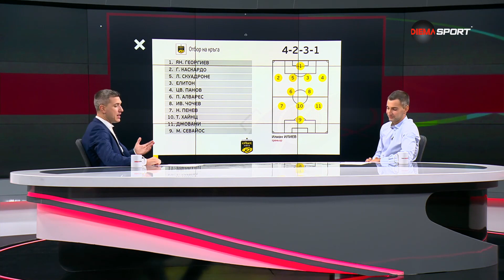Идеалният отбор от 6-ия кръг на efbet Лига